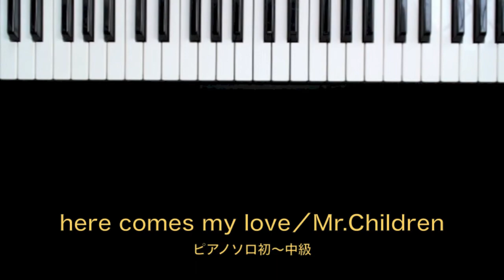here comes my love／ピアノソロ初〜中級／Mr.Children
編曲：高橋美夕己　フジテレビ系 木曜劇場「隣の家族は青く見える」主題歌を、ピアノソロ初〜中級にアレンジしました。楽譜はこちら→